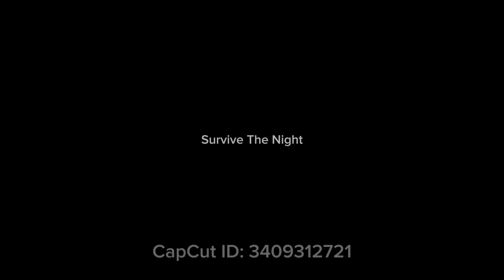Invincible | Omni-Man vs Mark | Superman Theme Rescored | Part 2